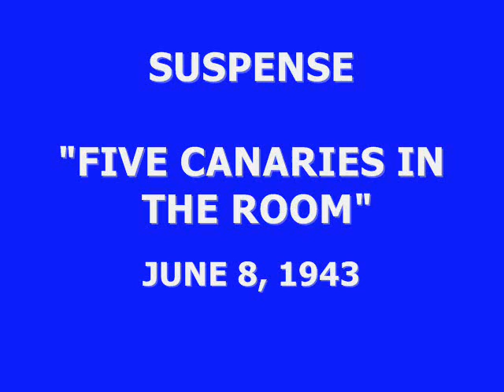SUSPENSE -- "FIVE CANARIES IN THE ROOM" (6-8-43)